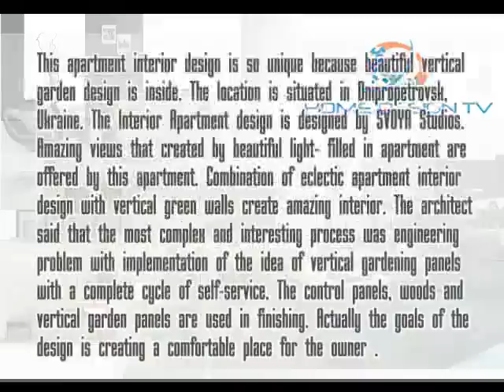Light Apartment Interior Design with Beautiful Vertical Garden Designs Inside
Apartment interior design - This apartment interior design is so unique because beautiful vertical garden design is inside. The location is situated in Dnipropetrovsk, Ukraine. The Interior Apartment design is designed by SVOYA Studios.  Amazing views that created by beautiful light- filled in apartment are offered by this apartment. Combination of eclectic apartment interior design with vertical green walls create amazing interior. The architect said that the most complex and interesting process was engineering problem with implementation of the idea of vertical gardening panels with a complete cycle of self-service. The control panels, woods and vertical garden panels are used in finishing. Actually the goals of the design is creating a comfortable place for the owner .